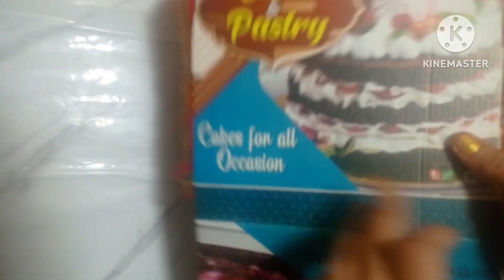DIY 🙏Ganpati Singhasan | 🙏Ganesh Chaturthi Decoration idea